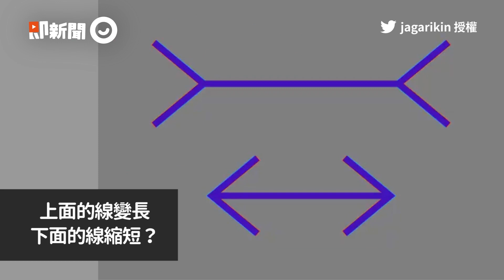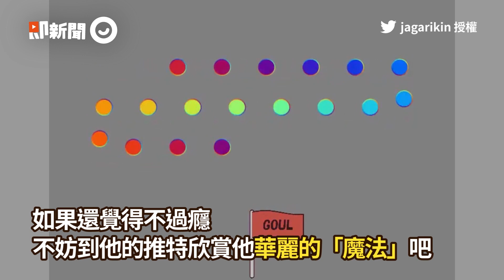達人利用摺紙做「可以玩的立體方塊」！全部純手工還能花式變形｜創意｜DIY｜手工藝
推薦觀看...